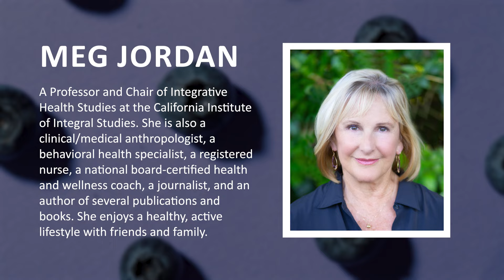How to Be a Health Coach by Meg Jordan | Publisher's Pick | ReadersMagnet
How to Be a Health Coach is a health and wellness book that provides comprehensive step-by-step strategies for becoming an effective health coach. It equips readers with an understanding of health and wellness and how to convey its message to clients.